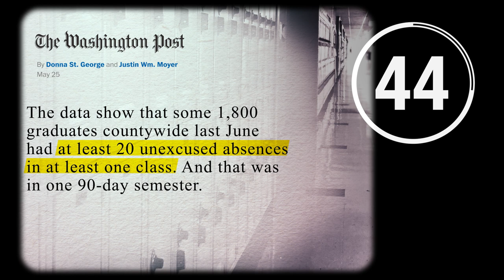High school students skipping class | IN 60 SECONDS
In Montgomery County, Maryland, large numbers of high school students are graduating with significant numbers of unexcused absences. Are students really qualified for a diploma if they aren't even in class? AEI's Frederick M. Hess explains how big this problem could be.

Photo credits:
Twenty20